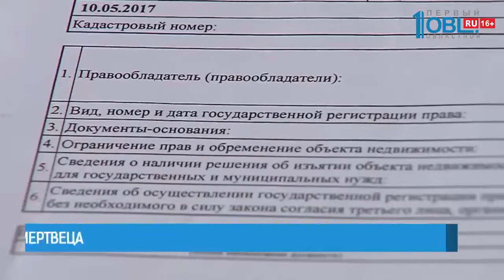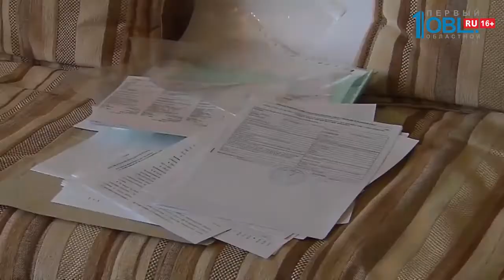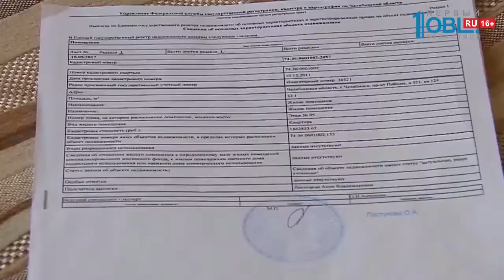Челябинка купила квартиру у мертвеца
Запутанное дело о покупке квартиры у мертвеца расследуют в Челябинске. Челябинка совершила сделку купли-продажи с хозяином жилья в апреле прошлого года. А через год узнала, что он якобы умер месяцем раньше. Был одиноким. И теперь по закону квартира должна отойти государству. В темной истории пыталась разобраться Полина Кирсанова.

В марте прошлого года женщина с мужем ждали первенца и решили переехать в просторную квартиру. Жилье помогли подобрать риэлторы. Саму сделку о продаже супруги Леонтьевы заключили с хозяином квартиры. В апреле прошлого года. После выяснилось — мужчина умер на месяц раньше тех событий. По данным Росреестра, налоговой и миграционной службы бывший хозяин квартиры жив. Но морг и ЗАГС уже год считают его усопшим. Данный факт вскрылся в начале этой весны. Когда домой к Леонтьевым пришел полицейский и сообщил, что ведется доследственная проверка. А после пришел и иск в суд: адмнистрация города претендует на квадартные метры супругов.